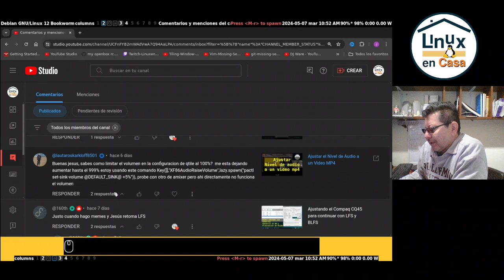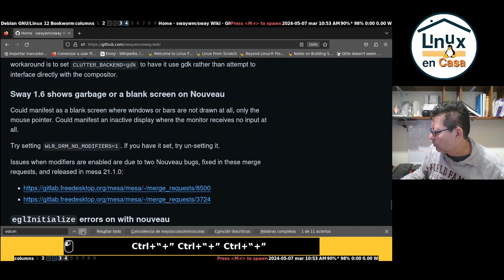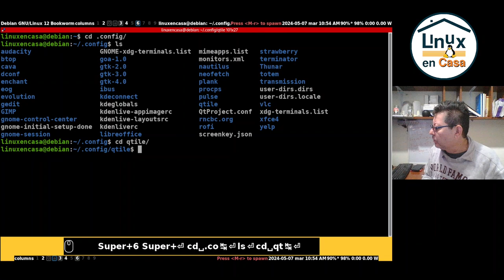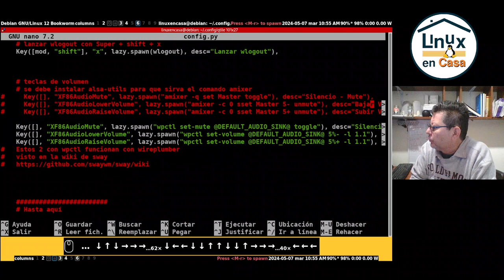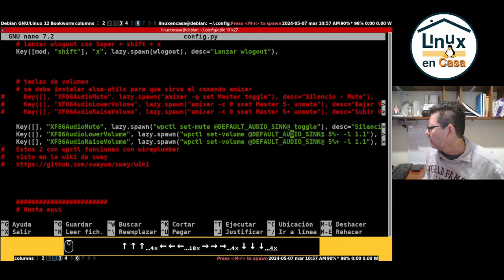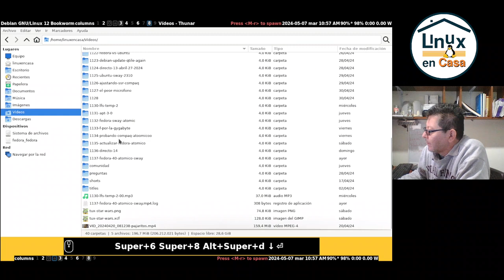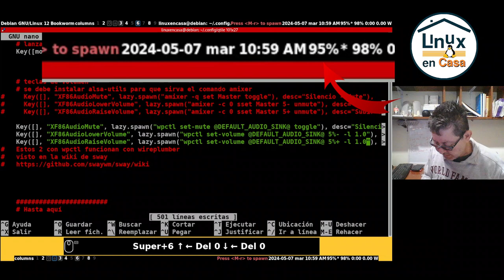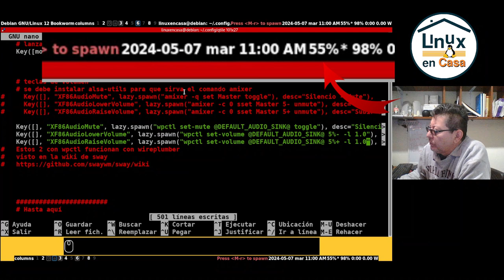Qtile WM - Atajos de Teclado para el Audio [Volumen al 100]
Una posible solución para responder a uno de Miembros del Canal para ajustar el volúmen al 100 % en el Gestor de Ventanas Qtile.
Prueba en Debian GNU/Linux 12 Bookworm con Xorg y Pipewire como Servidor de Audio.
Esta solución la encontré en la wiki de Sway WM